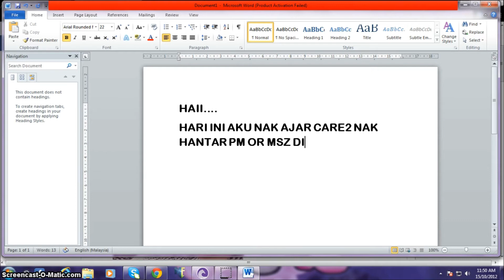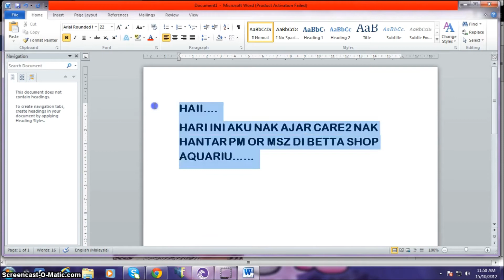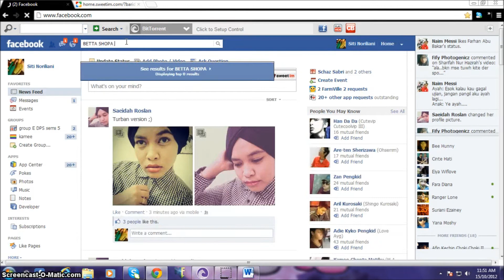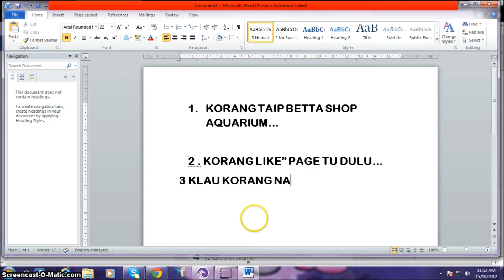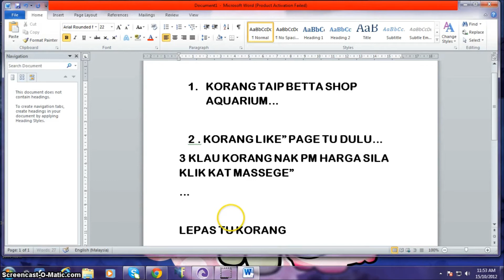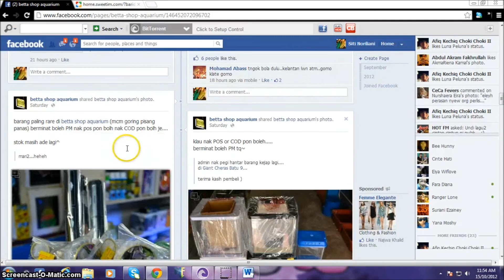tutorial nak nak hantar PM (pesanan) HD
ikut care2 yg dh di tulis tu.
usaha sikit ye,.
BETTA SHO AQUARIUM